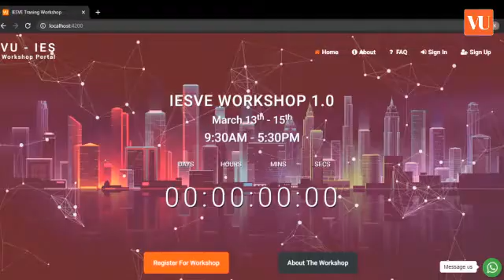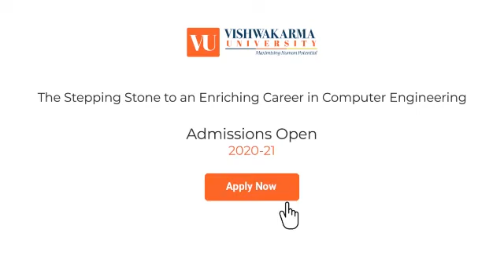Computer engineering colleges in Pune | College life | Student life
Vishwakarma University offers a healthy amalgamation of theory, internships, and practical hands-on experience for all its courses. Karan Jagtiani from the department of Computer Engineering talks about his rich and varied experiences of being a Computer Engineering student. Do listen to him.